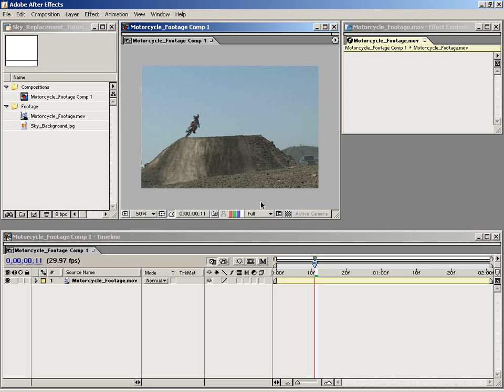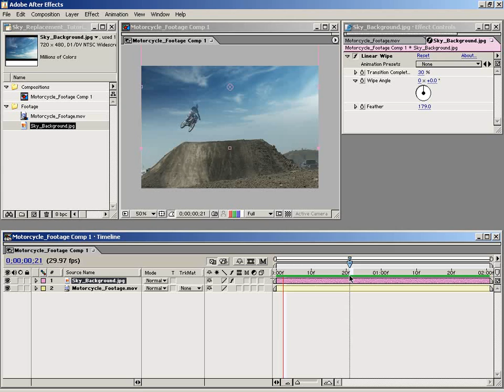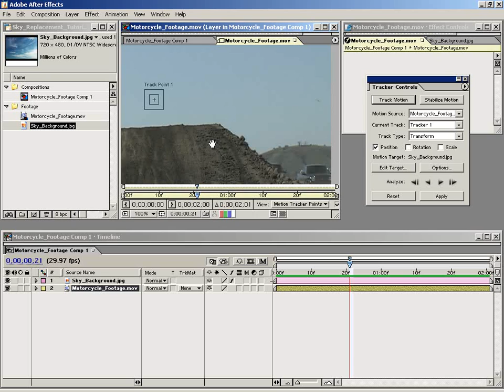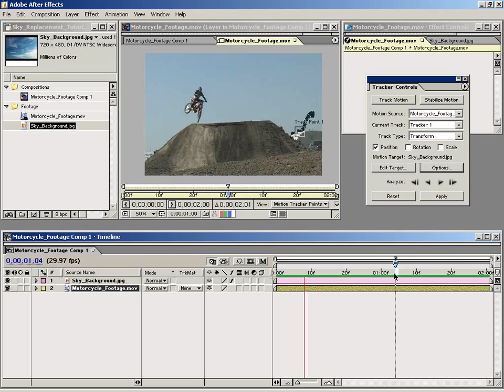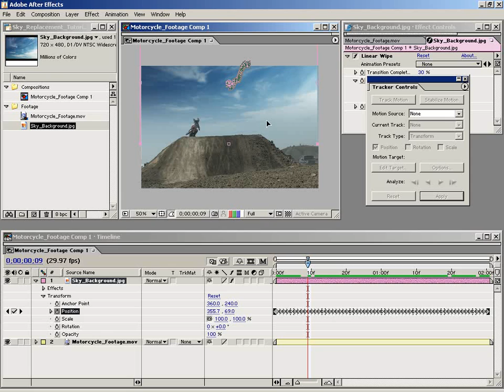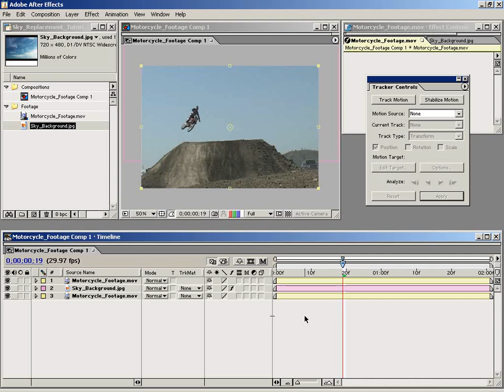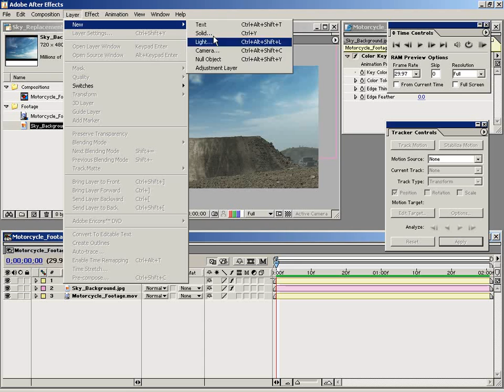Video Copilot Basic Sky Replacement (Video Copilot After Effects by Andrew Kramer)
• Learn to enhance video with sky replacement
• Perform 2d motion tracking & basic color correction